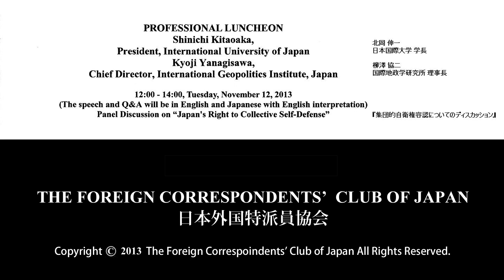Shinichi Kitaoka & Kyoji Yanagisawa "Japan's Right to Collective Self-Defense"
Panel Discussion on Japan's Right to Collective Self-Defense
Tuesday, November 12, 2013, 12:00 - 14:00

Shinichi Kitaoka,
President, International University of Japan

Kyoji Yanagisawa,
Chief Director, International Geopolitics Institute, Japan

 Among the many peculiarities of Japan's security arrangements, few are more striking than the country's policy on collective self-defense.

 All UN member states have the right to band together with allies in mutual defense -- except Japan, which voluntarily renounces the entitlement in order to conform with its post-war constitution. As a result, Japanese troops in Iraq were banned from going to the help of British and Dutch allies if they came under attack. If North Korean missiles were fired at the United States, Japan would in theory be unable to intercept them.

 Japan's allies, including the US, have long urged a revision of this policy. But a number of the country's most important neighbors, including China and South Korea, warn that it is a vital element in restraining any resurgence of the militalization which caused so much tragedy in the pre-war period. Two experts will discuss the subject at the FCCJ.

 Kyoji Yanagisawa questions Abe's stated wish to re-assert Japan's right to collective self-defense, and he has the highest qualifications to take such a view. He is vice-chairman of the International Geopolitics Institute Japan, a former senior security aide to the first Abe administration, and a former chief of the National Institute for Defense Studies. As an assistant chief cabinet secretary, he presided over the historic deployment of the Japanese Self-Defense Forces operations to Samawah in Iraq.

 Shinichi Kitaoka supports Abe's policy, and -- as deputy head of the prime minister's Advisory Panel on Reconstruction of the Legal Basis for Security -- he is in a key position to influence such an outcome. He is president of the International University of Japan, a professor of political science at Tokyo University, a professor at the National Graduate Institute for Policy Study, and the former Japanese ambassador to the United Nations.